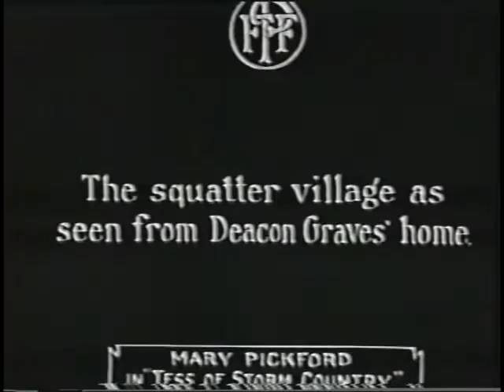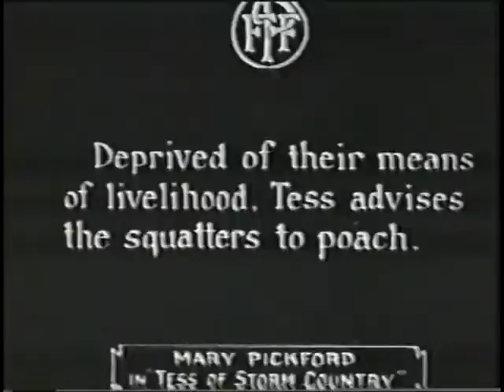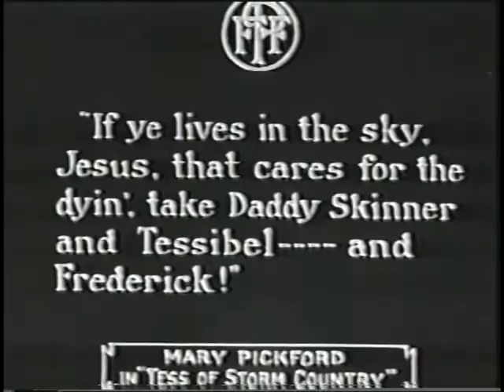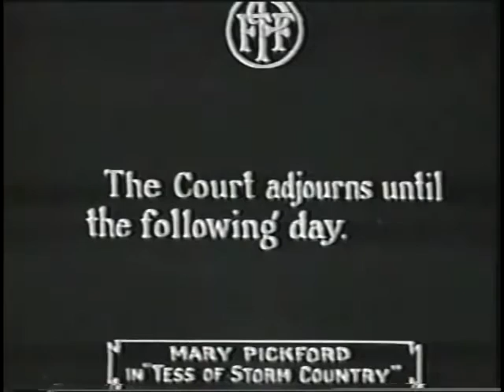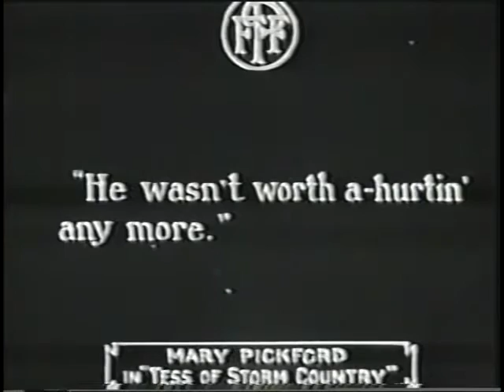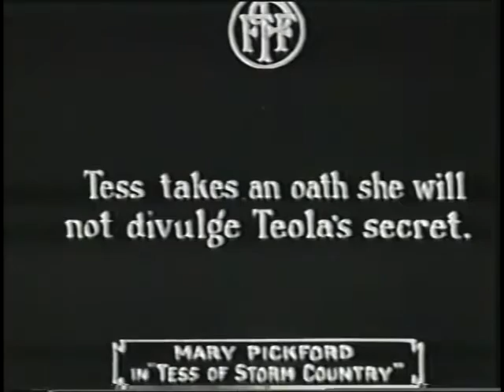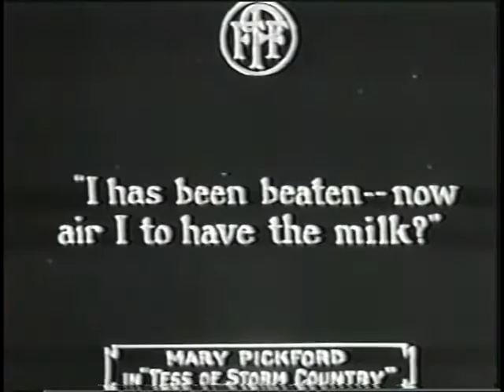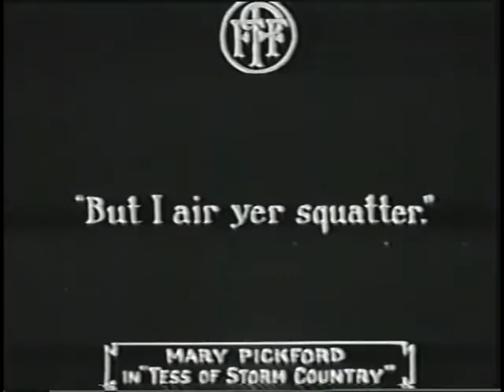Tess of the Storm Country (1914, Mary Pickford, Drama)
A wealthy person attempts to evict squatters who live near his residence, which leads to a false charge of murder.
Cast:  Mary Pickford, Harold Lockwood, Olive Carey
Director:  Edwin S. Porter